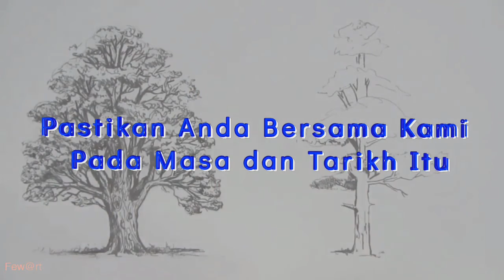Program Program Sejahtera Diri: Jom Teroka Diri Melalui ADHTP ' Art Drawing House Tree Person'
Link di atas adalah bagi Program Sejahtera Diri: Jom Teroka Diri Melalui ADHTP ' Art Drawing House Tree Person'
30 April 2021
3.00 petang